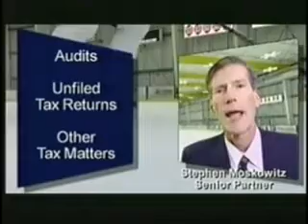Keep Your Head Up